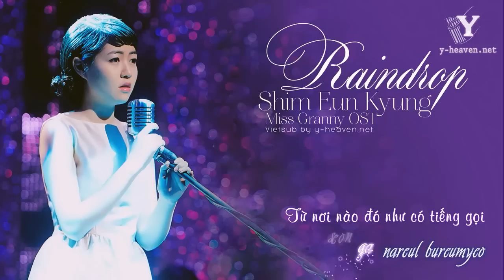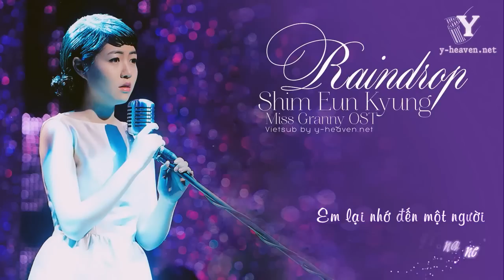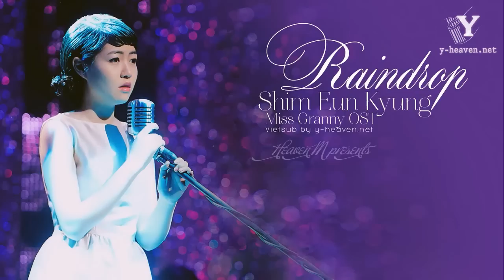[Vietsub] Raindrop - Shim Eun Kyung (Miss Granny OST)